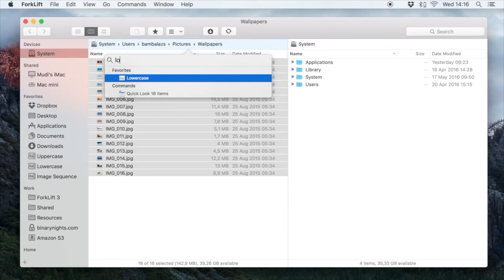ForkLift 3 Feature Preview: Multi Rename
Early preview of the upcoming ForkLift 3 File Manager and FTP/SFTP/WebDAV/AmazonS3 Client for OSX --- This video demonstrates multi rename feature with presets in ForkLift 3.